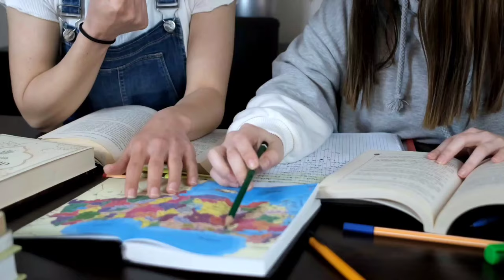childhood class 11 | childhood class 11 in hindi | Animated Video | 4k | by Rahul Dwivedi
write the central idea of the poem childhood class 11,
what is the poet's feeling towards childhood class 11,